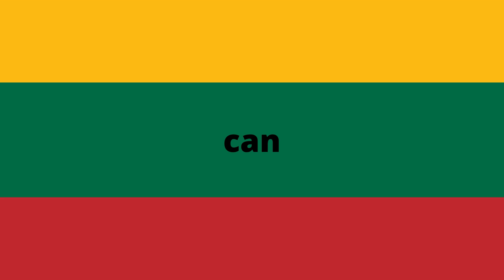WATCH THIS VIDEO